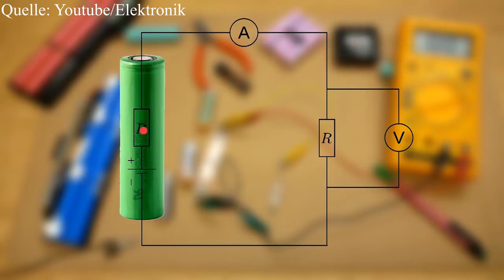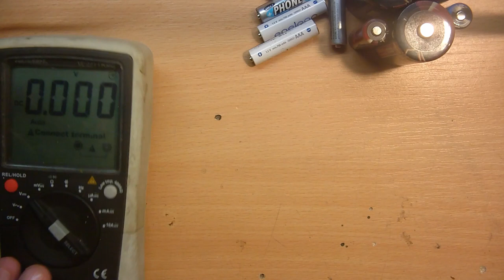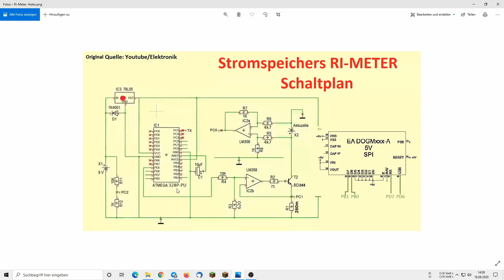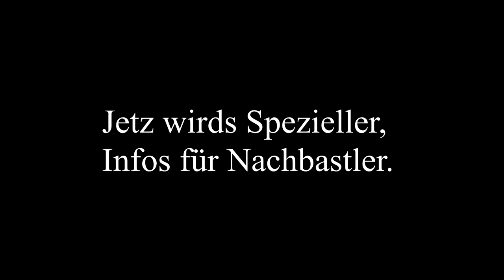Akkus Vermessen leicht gemacht. RI-Meter nachbau. Meine Version.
Heiko Remus
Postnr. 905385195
Packstation 102
23556 Lübeck